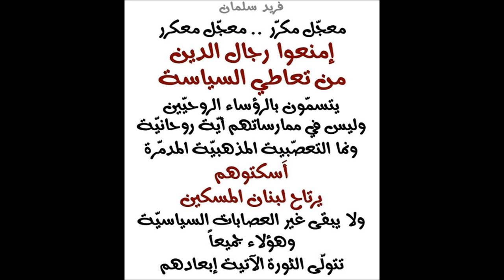فريد سلمان : معجّل مكرّر .. إمنعوا رجال الدين من تعاطي السياسة